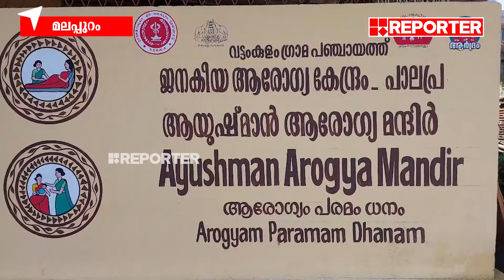ആഘോഷം ഒഴിവാക്കി, വയനാട് ചൂരല്‍മല രക്ഷാദൗത്യം ഓര്‍മ്മപൂക്കളമാക്കി | Malappuram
ആഘോഷം ഒഴിവാക്കി, വയനാട് ചൂരല്‍മല രക്ഷാദൗത്യം ഓര്‍മ്മപൂക്കളമാക്കി; മാതൃകയായി പാലപ്ര ജനകീയാരോഗ്യ കേന്ദ്രത്തിലെ ആരോഗ്യപ്രവര്‍ത്തകര്‍ | Malappuram

With Regards
Team RBC